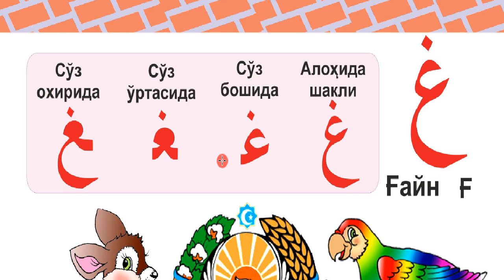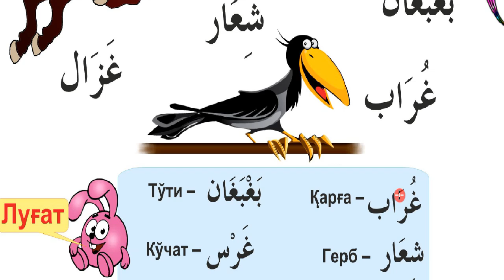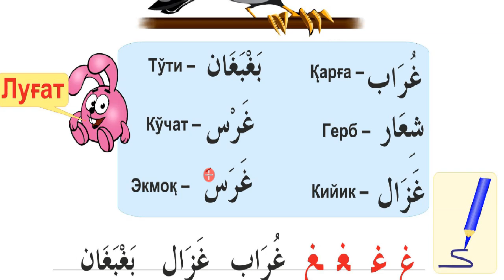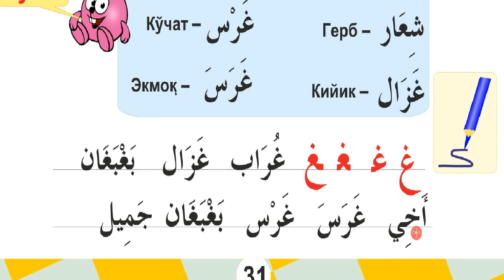28 дарс Ғ غ ҳарфи